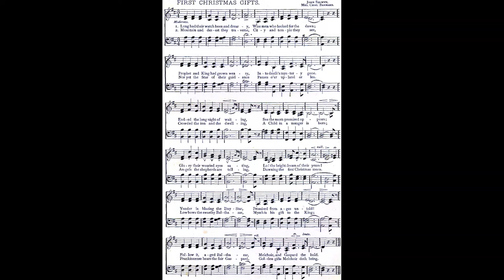First Christmas Gifts - John Selwyn & Mrs. Chas. Barnard 🌟 Christmas carol piano solo by Luke Wahl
Welcome to my SECOND mega channel video upload! My 322nd extra super very merry carol in this grand Christmas playlist. My goal is to arrange and record 1500 Christmas hymns by next Christmas!

♫ First Christmas Gifts
Words: Mrs. Chas. Barnard & Music: John Selwyn

1. Long had their watch been and dreary,
    Wise men who looked for the dawn;
Prophet and King had grown weary,
    Into death's mystery gone.
Ended the long night of waiting,
    See the morn promised appears;
Glory their wearied eyes sating,
    Lo! the bright dream of their years!
Yonder is blazing the Day-Star,
    Promised from ages untold!
Follow it, aged Balthazar,
    Melchoir, and Gaspard the bold.

2. Mountain and desert they traverse,
    City and temple they see,
Nor yet the Star of their guidance
    Pauses o'er upland or lea.
Crowded the inn and the dwelling,
    A Child in a manger is born;
Angels the shepherds are telling,
    Dawning the first Christmas morn.
Low bows the swarthy Balthazar,
    Myrrh is his gift to the King;
Frankincense bears the fair Gaspard,
    Golden gifts Melchoir doth bring.